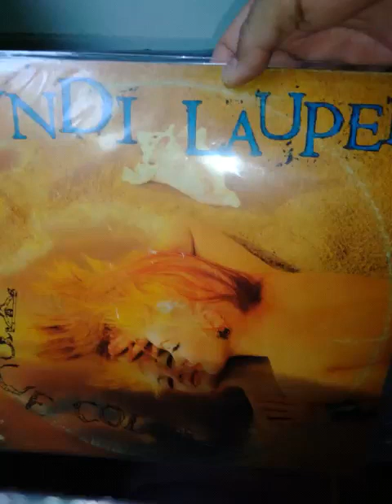Cindi Lauper LP coloque seu fone Curta o som.vídeo não viola direito autorais.somentequalidade vinil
Cindi Lauper LP Raríssimo coloque seu fone de ouvido e Curta o melhor do som esse vídeo não viola direito autorais somente pra mostrar a qualidade em vinil.